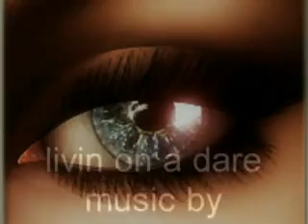ICLONE ANIMATION video-LIVIN ON A DARE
a music video,original music